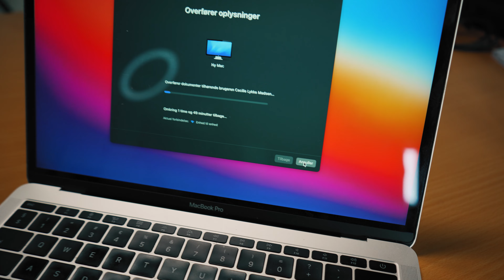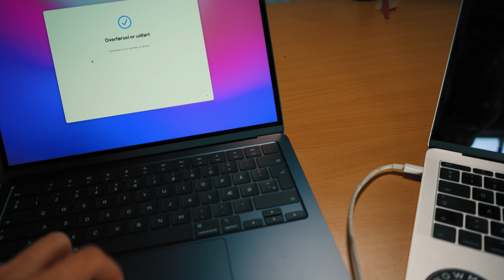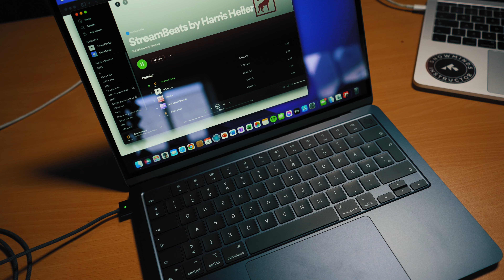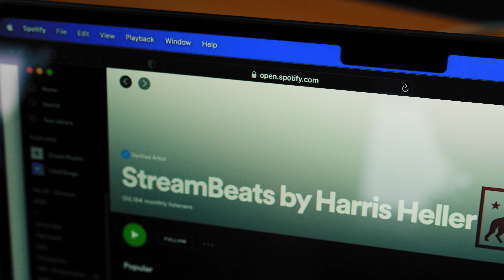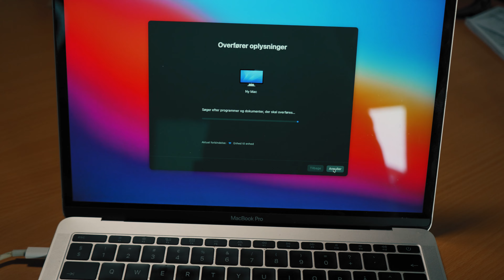Er den nye M2 Macbook Air noget værd?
Macbook Air M2 unboxing og review.

- Lenovo IdeaPad Pro 5 - AMD Ryzen 7 7840HS - 16 GB ram - 1 TB SSD